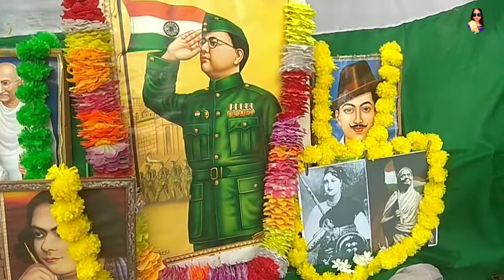||Independence Day celebration||15 August 2022||🇮🇳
celebrating 76th independence day of india

    Hello Friends,
How are you? My name is Dipshikha Sarkar and this is my first YouTube channel about vlog category. Here you can see how I enjoy any trip with my friends🙅!! How can I make up with cheap price cosmetics💅💇💆!! What can I do during my small trip👻❤!! How I cook yummy recipe at home!!And many more 😘😘!
--**--**--**--**--**--**--**--**--**--**--        👇👇    My All Social Media Handles  👇👇
                (Only Instagram😁😁)

          I started this with my mobile📱 and try to entertain you so please support me and Subscribe My channel and Press the bell icon  🔔🔔for never miss any other interesting video.
I hope that you are enjoying this video very much💯💯.
If you have any queries then comment on the comments section🗨🗨.